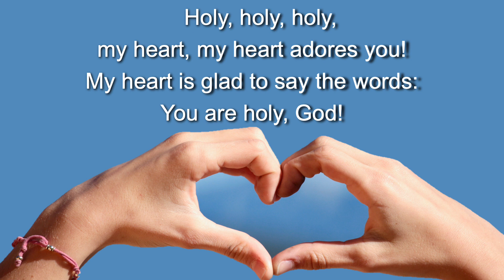VU 951 santo santo santo